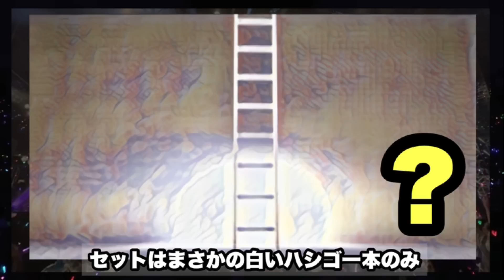【ハロプロ】低予算すぎると話題になったMV5選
今回は低予算すぎて色んな意味で話題になったハロプロのMVについて紹介しています！

過去最低予算の作品や、予算の使い方が意味不明すぎてネタにされているPV、低予算ながら素材を活かしたMVなど5つ紹介しています！